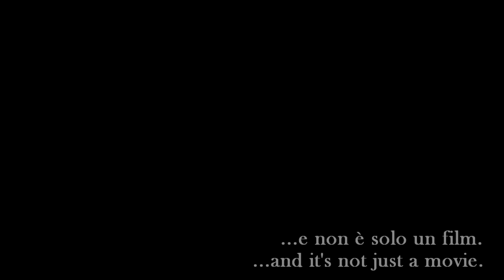...e non è solo un film. - Action for Women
Written by Marcello Manzella and Claudio Natale
Directed by Marcello Manzella
With Maurizio Azzurro, Paola Maddalena, Roberta Sandias, Simona Morelli
Many thanks to Ferdinando Finale, Pasquale Izzo and Teresa Iacelli